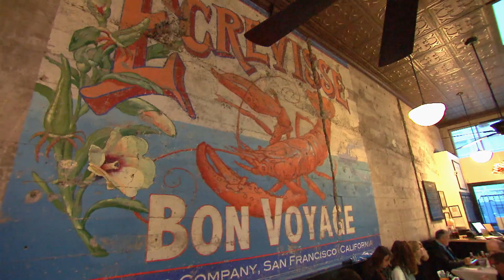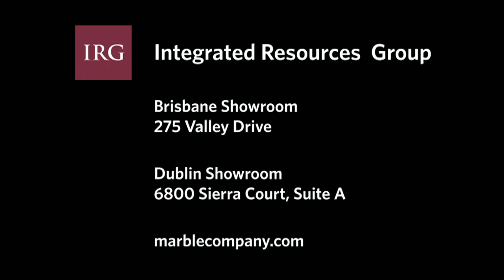Brenda's French Soul Food: Check, Please! Bay Area Review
KQED's Check, Please! Bay Area (#1302) reviewed Brenda's French Soul Food, a taste of New Orleans in the Tenderloin.